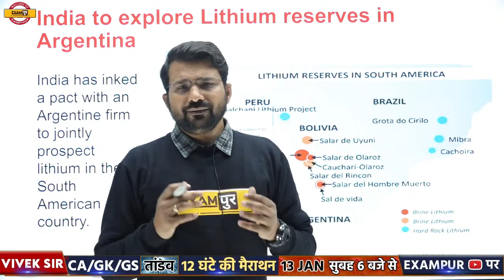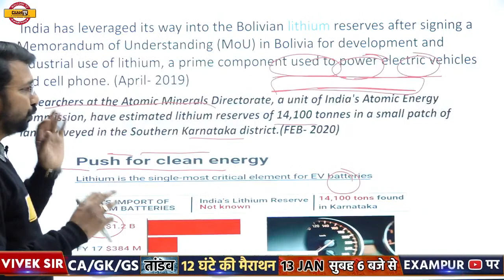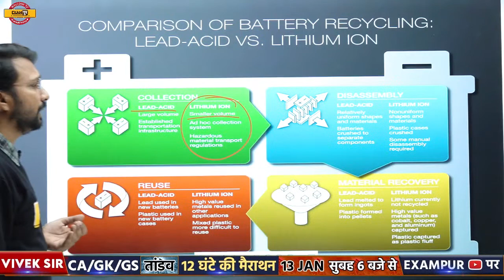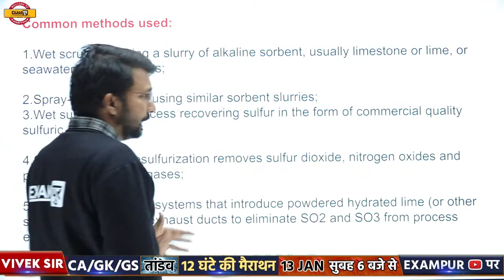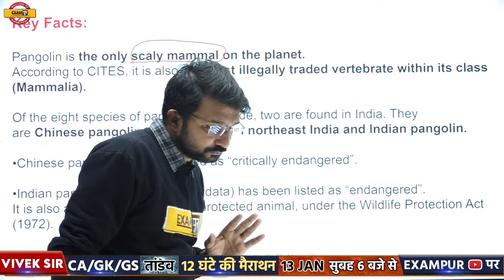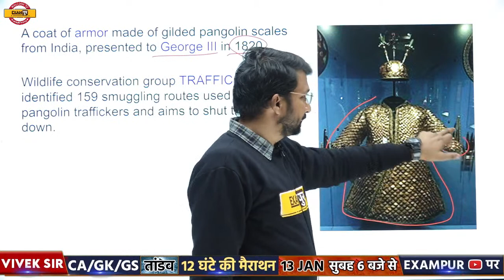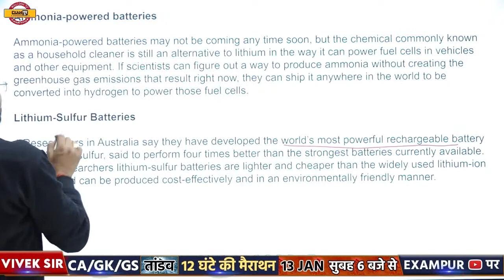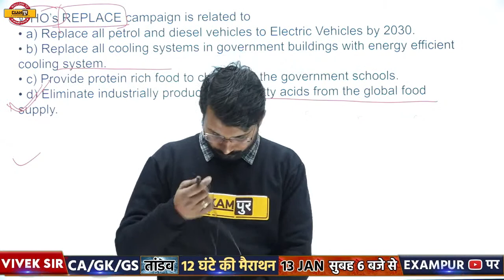upsc 2021 || IAS PCS || Current Affairs 6 January, MCQ & Answer Writing | By Pawan Sir | @Live 4PM